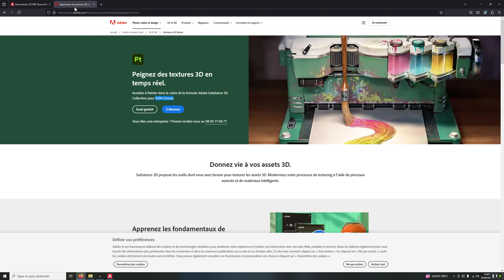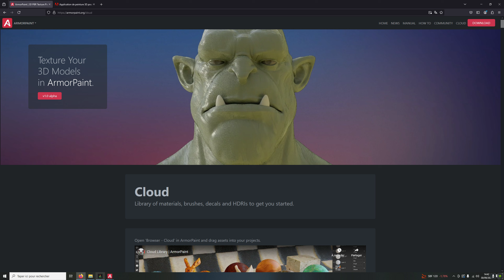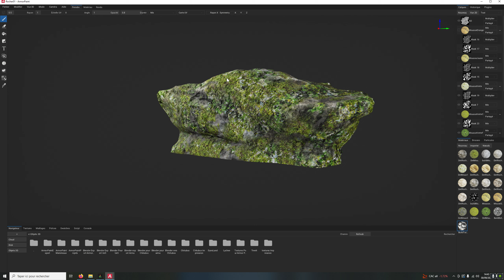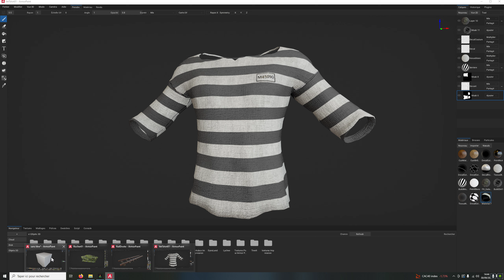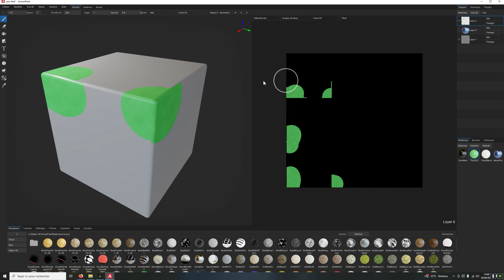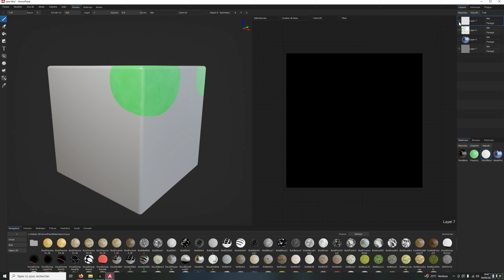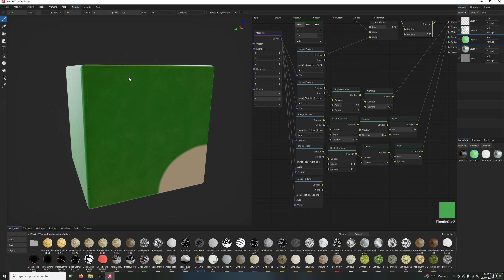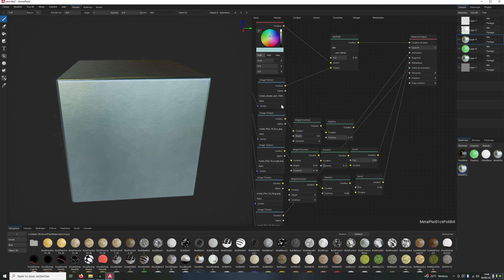01 Presentation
Tutoriels sur ArmorPaint logiciel de 3d Texturing gratuit.
Présentation de la série de tutoriels et des possibilités du logiciel.